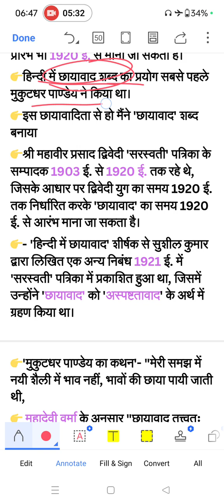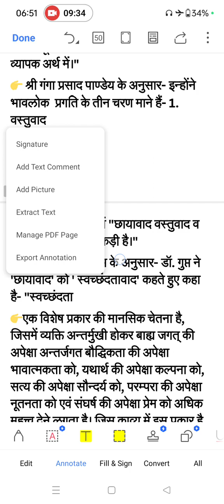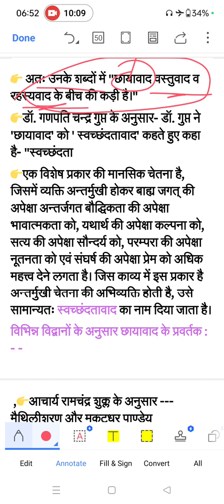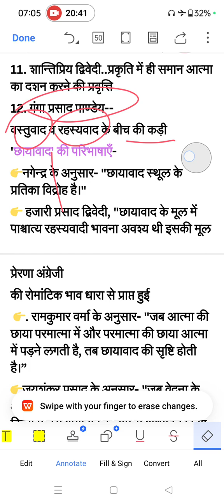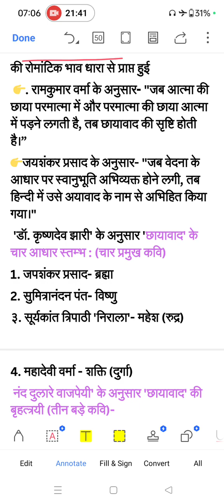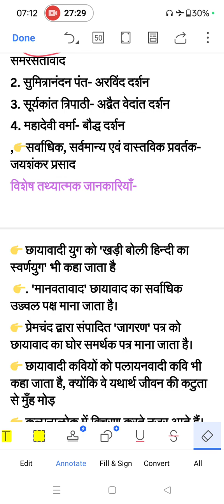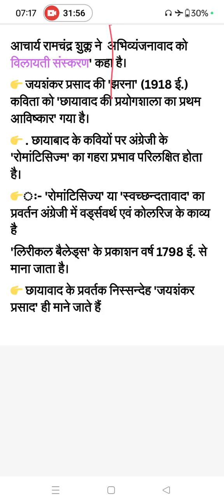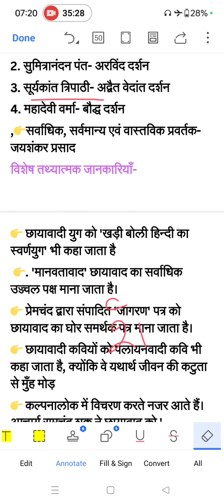DSSSB, Net jrf hindi literature classes । Hindi Sahitya Ka aadhunik kal । हिंदी साहित्य ।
Kavita Yadav चैनल सभी राज्यों में होने वाली TGT/PGT  की भर्ती परीक्षा के लिए  तथा ugc net (Nta net) हिंदी विषय को समर्पित है इस चैनल के माध्यम से DSSSB TGT/PGT Hindi EMRS TGT/PGT Hindi KVS TGT/PGT Hindi
हिंदी व्याकरण और NTA NET की तैयारी घर बैठे कर सकते हैं सभी विद्यार्थियों से अनुरोध हैं

hindi mcqs,
GIC lecturer hindi sahitya,
hindi sahitya marathon classes